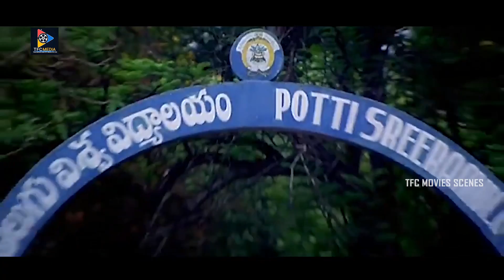Brahmanandam & Dharmavarpu Subramanyam Non Stop Comedy Scene | Telugu Movie Scene | TFC Movie Scenes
Watch & Enjoy : Brahmanandam & Dharmavarpu Subramanyam Non Stop Comedy Scene | Telugu Movie Scene | TFC Movie Scenes